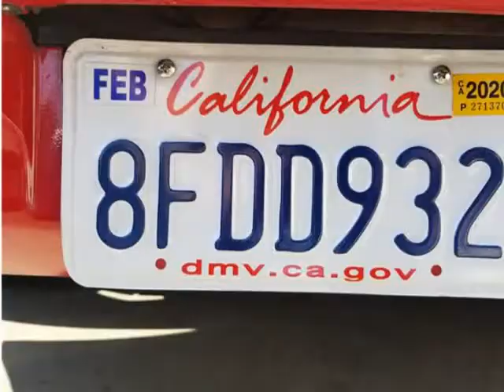2008 INFINITI G G37 Journey Coupe 2D (Bellflower, California)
16720 Lakewood Blvd
Bellflower